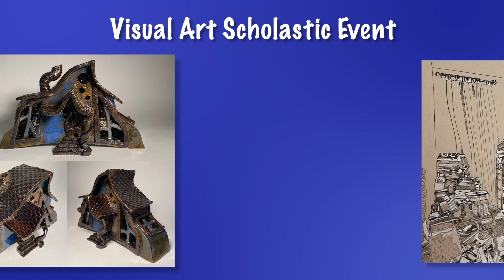Gator Nation News 3 .02.22